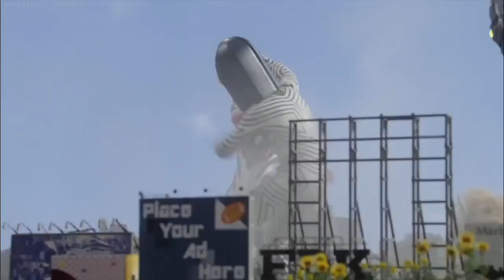Ultraman X-Full Digital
Despite the song being from Ninjago, I thought it fit the character well. If you can look past them saying Ninjago a few times then it should be okay.